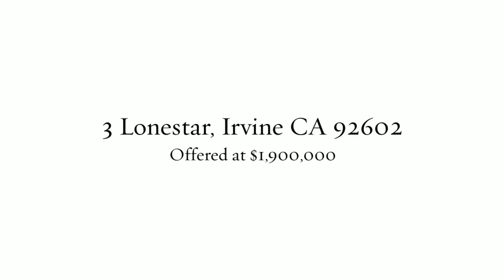USA-Irvine California Homes for Sale - 3 Lonestar, Irvine, CA, USA by Cindy Hanson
Relax! Close your eyes and envision yourself in the comfort of an old world Tuscan villa, resplendent with modern luxury and charm. All 3,749 square feet of this home beckons you to indulge your senses with warm wood floors and a majestic staircase that drifts up to spacious open ceilings with magnificent wooden beams. Some of your best days at the office could be spent right here, in your own home. After one of those trying days, it will feel great to slip into the private world of your warm, whirlpool tub, just off the master bedroom with adjacent sitting room. The other four bedrooms are large enough to make all your family members and guests feel right at home. And, with four and one-half bathrooms, you’ll always have time to easily be ready with no stress for work, school or parties. If you love to entertain, you’ll enjoy the best of both worlds as the inside, formal dining room, completely opens to the outside patio. Now, you can dine in the comfort of your home, while enjoying the fresh air and sparkling evening sky.